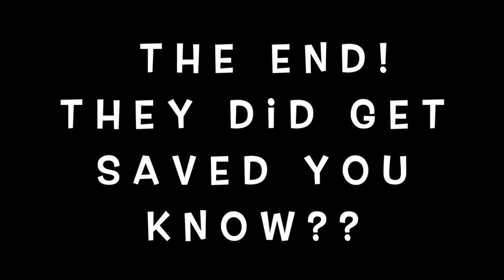the sea disaster part 2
the next disaster IN 3 HOURS! (2nd part)